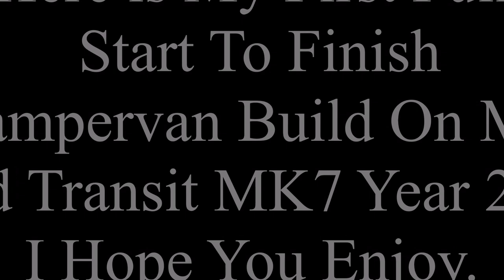Ford Transit MK7 Year 2008 Conversion To Campervan